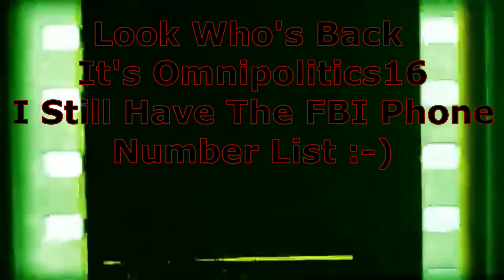Look Who's Back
Sexual Liberation Achives aka Omnipolitics16